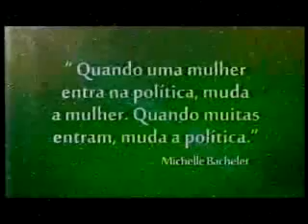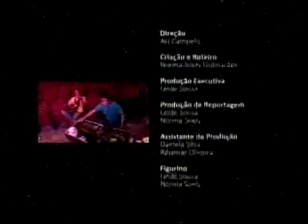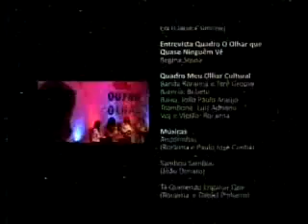Margarete Coelho - Sob Outro Olhar - Tv Antares